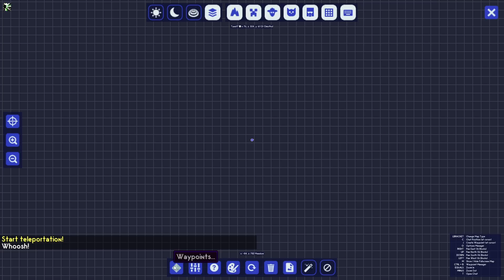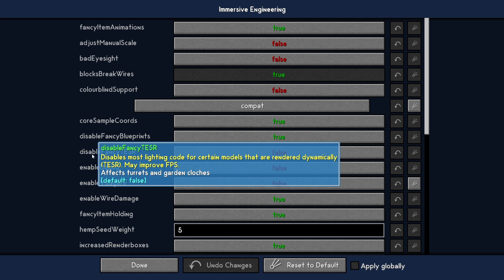O Mare Greșeală | MC SevTech Ages (86)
Cu scopul în minte, deja setat, de a-l bate pe Sevadus, orbit de iluzii, am trecut prin tot Abyssalcraft, din zonele infernale ale Dreadlands-ului, gardianul acestui tărâm, Cha'garoth, după înfrângerea lui, mă previne, că el este doar un pion, şi dacă voi dorii să continui, să fiu pregătit de ce va urma în cel mai îndepărtat plan, al abisului, The Omothol, unde cel mai puternic, demon antic, donină peste această dimensiune, J'zahar. Înfrângerea lui însemnând, finalul Abyssalcraft; toate acestea, doar pentru a realiza, că defapt, nimic din toate lucrurile avansate, nu erau necesare, ritualul pentru al invoca pe Sevadus, fiind disponibil cu cel mai mic efort investit în acest mod terific.

Used Albums: Certain Shade of Blue